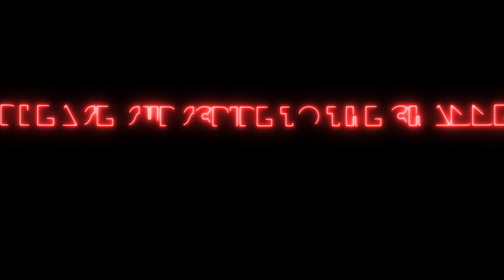[VR180 3D] AKIHABARA #2 | TOKYO JAPAN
This is Akihabara, Tokyo, Japan

This video is a 3D 180VR produced in 5.7K with high image quality.
Pick up your VR goggles and enjoy sightseeing in Japan at home

Camera:INSTA360EVO